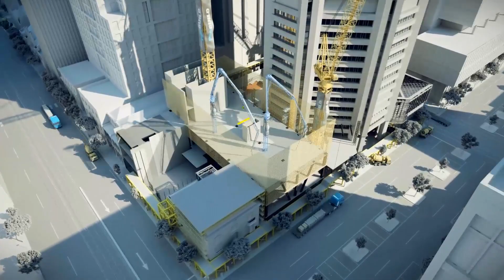Probuild - 80 Collins St 3D Animation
A BEVIN Creative 3D animation put together for Probuild, outlining the construction of a new building at 80 Collin St, Melbourne.